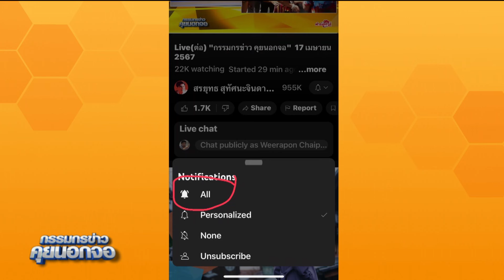ช่วยกันกดติดตาม YouTube กรรมกรข่าวด้วยนะครับ